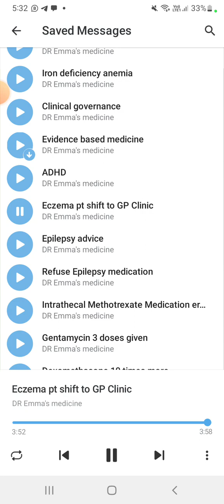DR EMMA Eczema pt shift to GP FU from Consultant mrcpch Clinical